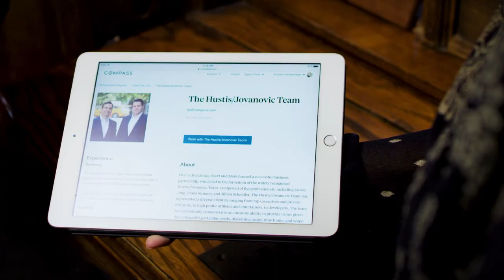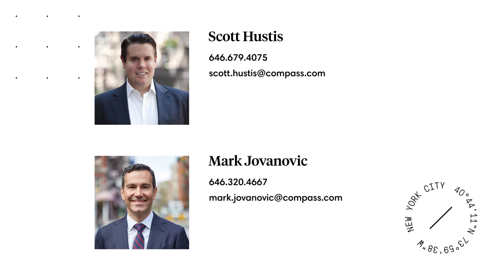Clients of Compass / 323 West 80th Street / The Hustis-Jovanovic Team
In 1970, Bill and Donna Deseta purchased a historic townhouse in Manhattan's Upper West Side . The young couple and a team of artisan friends quickly got to work turning it into a home. When it came time to sell, they entrusted the Hustis-Jovanovic Team at Compass with their greatest masterpiece. Watch their story and tour their awe-inspiring home here and work with Scott and Mark